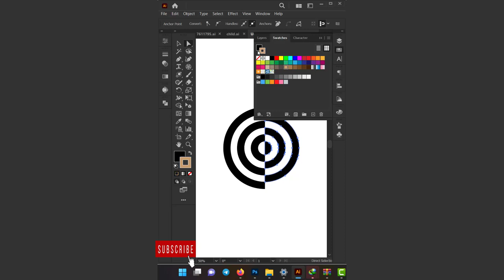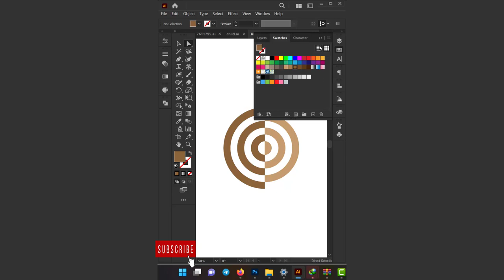Adobe Illustrator for Beginners 1 MIN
It can be difficult to find a logo that suits your company and your needs. You may find yourself having to pay hundreds of dollars for effective logo design to get the logo you need for your company. Well, fear not! Here are 10 free logo design templates that will be sure to suit your needs. These logos are free for download and you can use these for your company.
photoshop logo on shirt

photoshop logo design malayalam
photoshop logo design tutorial for beginners
photoshop logo design tutorial in hindi
Logo Design how to design a gradient logo illustrator tutorial learn | letter M V
 كيف تصمم شعار
HOW TO MAKE LOGO

معالجة مشاكل البشرة
ازالة الحبوب في الوجه
تنظيف الوجه
logo design

illustrator

design logo in illustratorتصميم